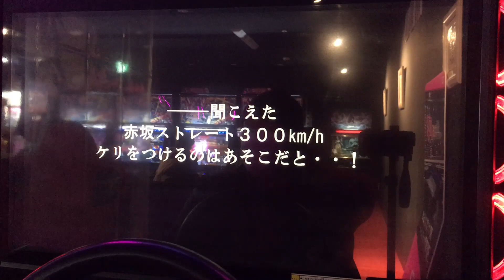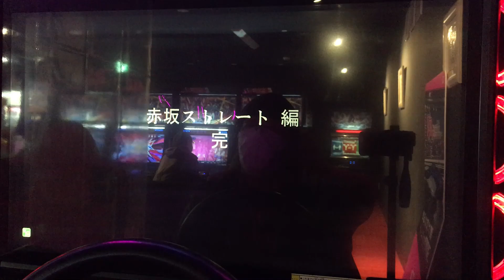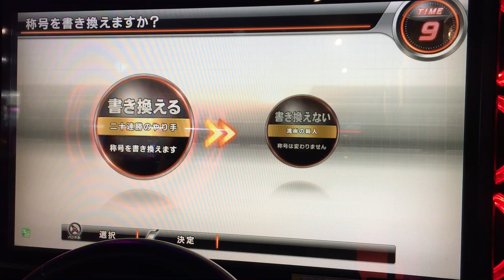【ストーリー・GT-R50】#20・赤坂ストレート後編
しれつなC1での走りは
四つ巴のバトルへと発展した
給油をすませた4台は　再びC1へ

今夜でなければだめなんだ
同じ夜は　もう二度とやってこない

——聞こえた
赤坂ストレート300km/h
ケリをつけるのはあそこだと・・！

6RRから追加されたGT-R 50 by ITALDESIGNを使用してのストーリー・第20話のプレイ動画です。